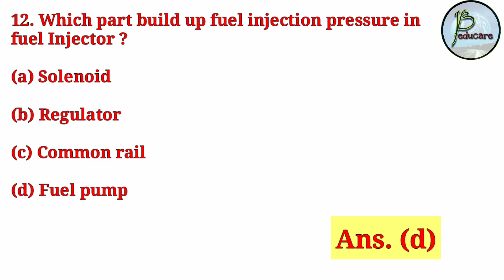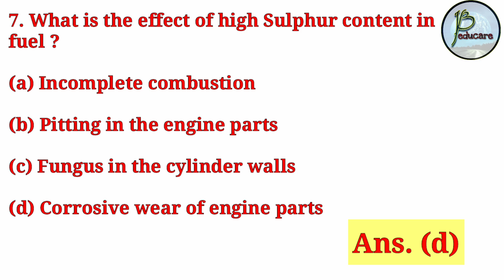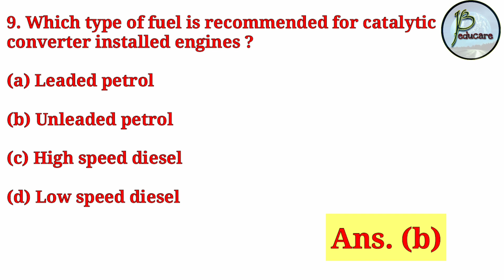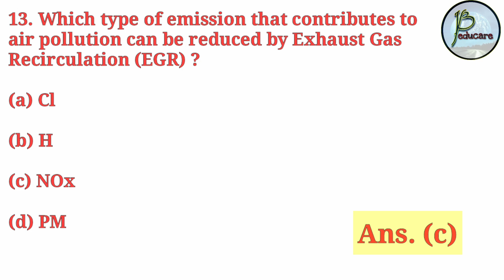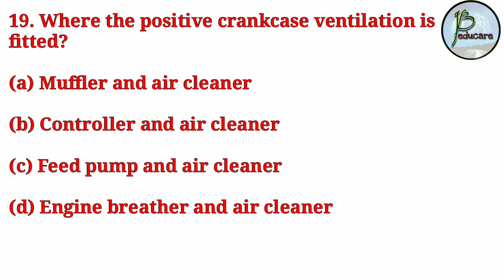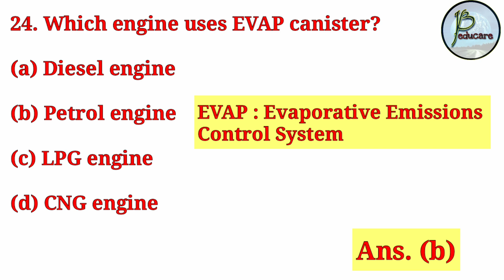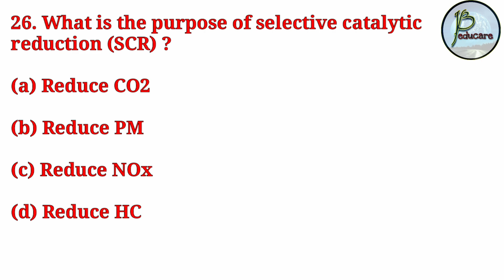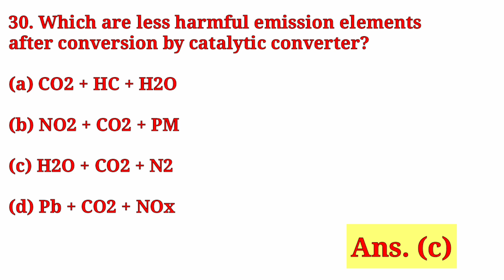Mechanic Diesel/ MMV || Emission control || 30 MCQ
Hi friends,

In this  video,  we have discussed 30 important MCQ of Emission control. These are very important from the exam point of view for the trades Mechanic Diesel,  MMV etc.

JB EDUCARE
JB educare
Jb educare
jb educare